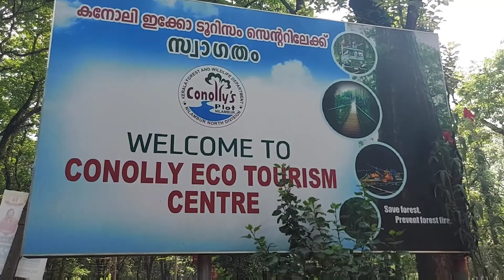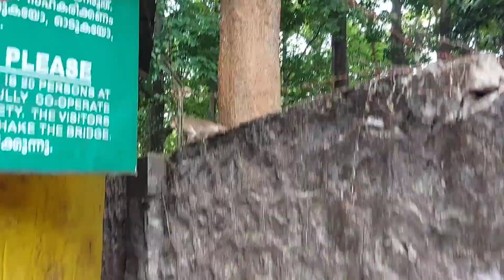നിലമ്പൂർ തേക്ക് കണ്ട് പപ്പൻ ഞെട്ടി